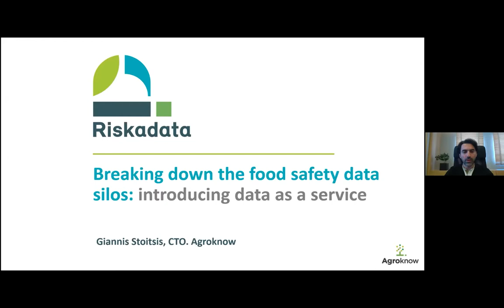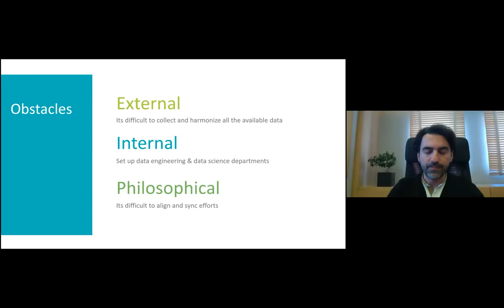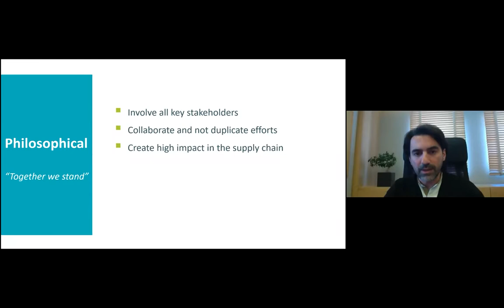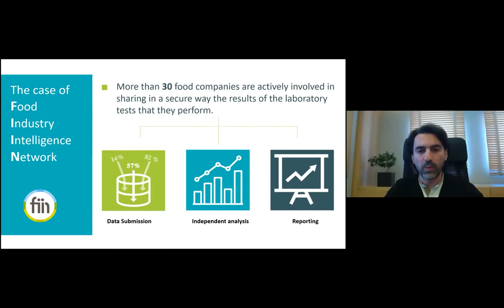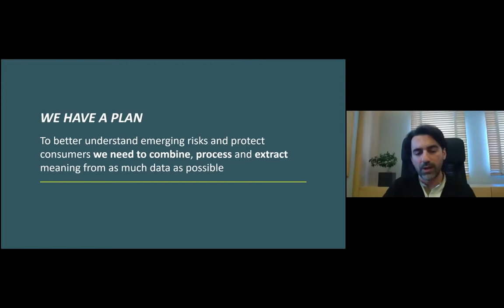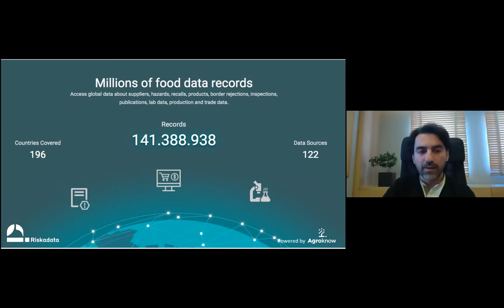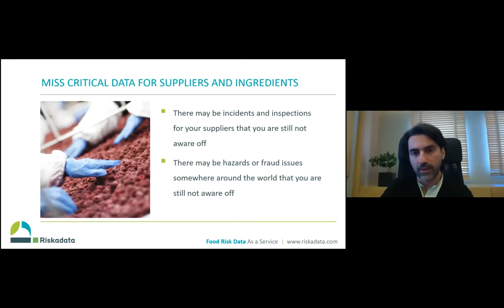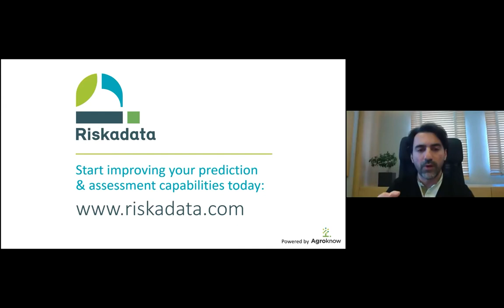Introducing Data as a Service - GFSI21 Tech Talk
Breaking down the food safety data silos is one of the grand challenges ahead. The food system is rapidly changing, becoming more and more digitized. To better understand emerging risks and protect the consumers, it is essential to be able to combine, process and extract meaning from as much data as possible.

In our GFSI21 Tech Talk we introduced for the first time an online solution called Riskadata, that simplifies and unifies the access to the global food safety data that can be used for risk assessment and prediction.

Riskadata gives access to over 141 million data on product recalls, border rejections, suppliers and lab tests, among many others. And it provides this data simply as a service, not as a new type of protocol or format - putting the world's food safety data right at your fingertips.